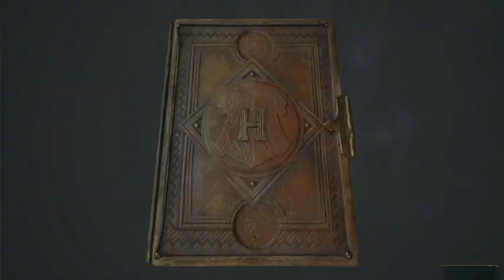Episode 2, Hogwarts Legacy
Hogwarts Legacy
Episode 2

IMPORTANT
The following is a video game guide. Hogwarts Legacy is owned by Avalanche Software, Warner Bros. Games, Portkey Games, and the Wizarding World. Please support the official release.